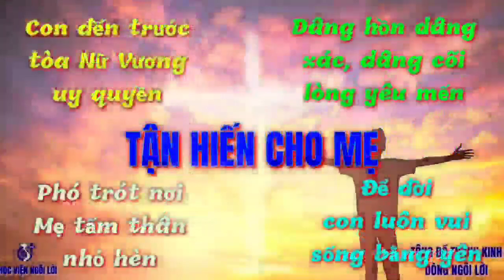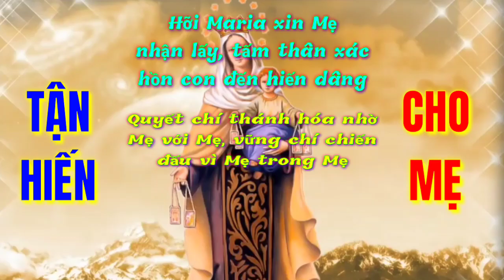(TN) Tận Hiến Cho Mẹ (Con đến trước tòa Nữ Vương uy quyền... - Huyền Linh)